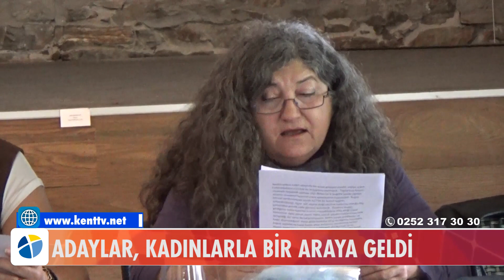ADAYLAR, KADINLARLA BİR ARAYA GELDİ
Kadın Muğla Milletvekili Adayları Bodrum’daki kadın seçmenlerle bir araya geldi.
Bodrum Kent Konseyi Kadın Meclisi tarafından Trafo Kafe’de düzenlenen toplantıya CHP Muğla Milletvekili Adayı Süreyya Öneş Derici, Türkiye İşçi Partisi Muğla Adayı Neşe Tuncer ve Yeşil Sol Parti Muğla Milletvekili Adayı Derya Hezer konuşmacı olarak katıldı.

 Bodrum Kent Konseyi Kadın Meclisi Sözcüsü Elif Aytaç, toplantının başında yaptığı konuşmada şunları dile getirdi;

CHP Adayı Süreyya Öneş Derici DE KONUŞMASINDA ŞU SÖZLERE YER VERDİ:

Türkiye İşçi Partisi Muğla Adayı Neşe Tuncer ise İstanbul Sözleşmesi’nin geri getirilmesi ve uygulanması için çalışacağını dile getirerek, “Sadece İstanbul Sözleşmesi’nin geri gelmesi yetmiyor, bunun bir de uygulanması gerekiyor.” dedi.

Yeşil Sol Parti Muğla Milletvekili Adayı Derya Hezer de İstanbul sözleşömesine değinerek şunları dile getirdi:

Adaylar TBMM ye vekil olarak seçilmeleri halinde Bodrum Kadın Dayanışma Derneği ve Bodrum Kent Konseyi Kadın Meclisi ile en az 3 ayda bir bir araya gelme daima iletişim içerisinde olacakları sözünü verdiler.